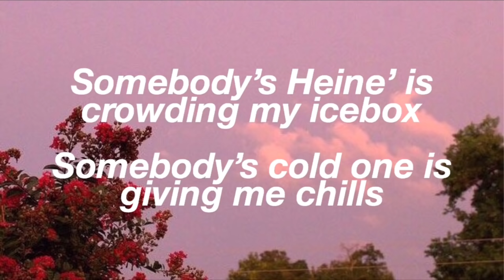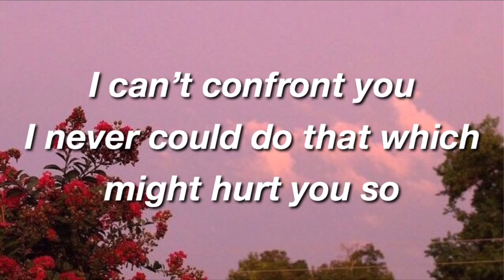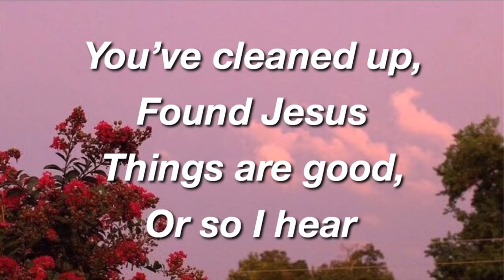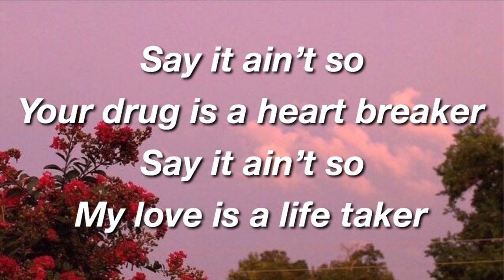Calpurnia - Say It Ain’t So Cover Lyrics